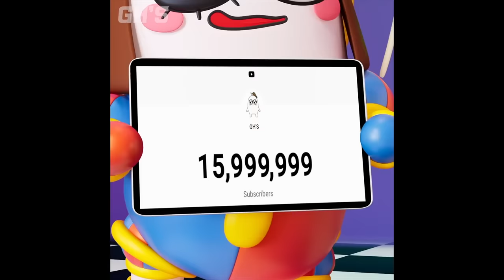TADC COMPLETE EDITION🎪 #2 - THE AMAZING DIGITAL CIRCUS (TADC) | GH'S ANIMATION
🟣GH'STUDIO : GH'S, PP, FULLBBANG, ANIMATORNAM, JOO, MERGO, ANBI, YEOM, ANDARAM, HAESAM, YUUN🟣